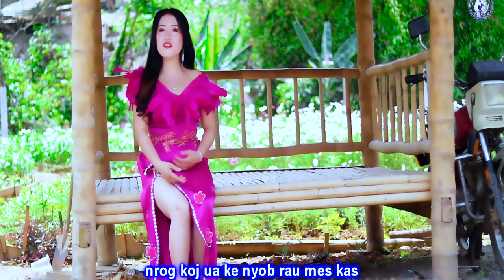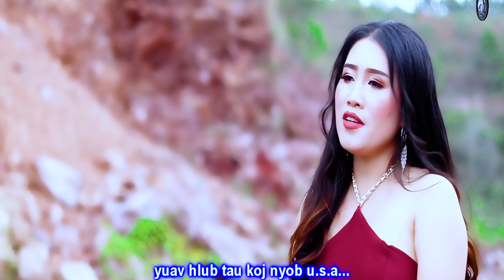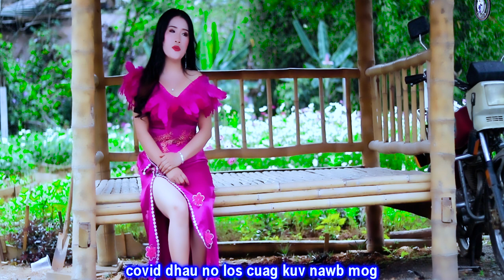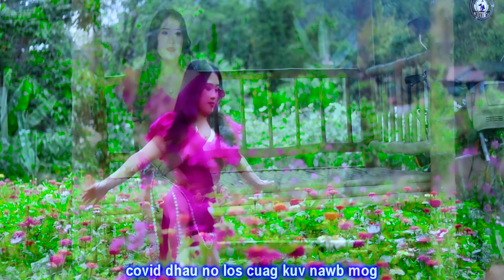nkauj tawm tshiab 2021 hlub koj nyob u s a